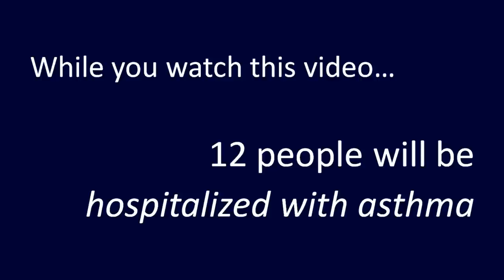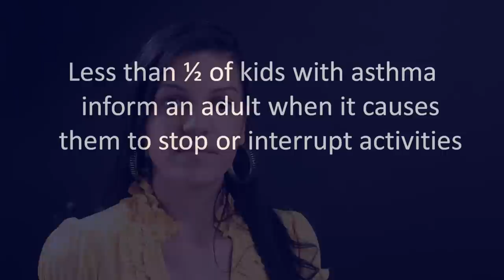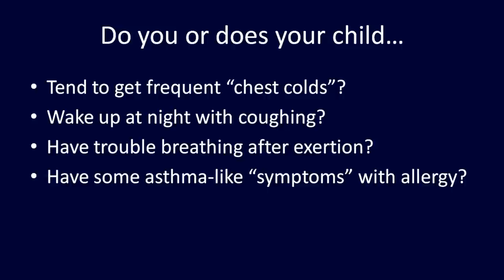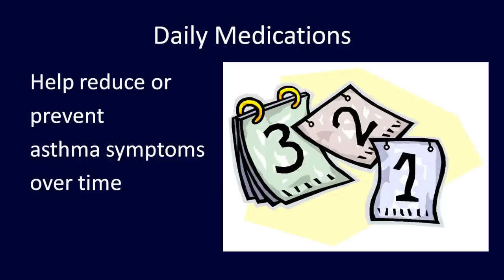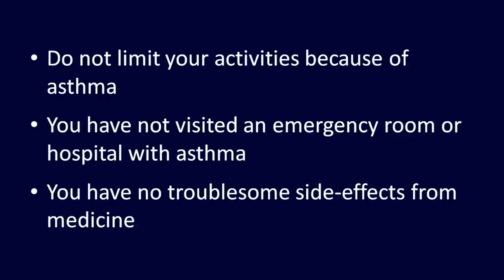70 Asthma Facts in RECORD TIME!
You may think you know about asthma... but do you?
Here are over 70 facts and interesting trivia that can:
1) Help you control your asthma
2) Be the life of the party!

Really - you can't lose here!

for more!